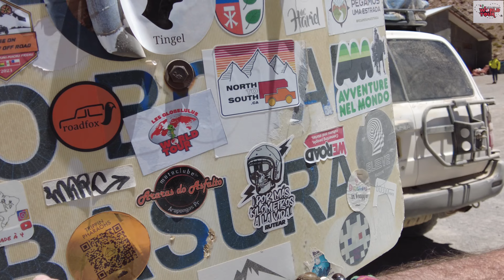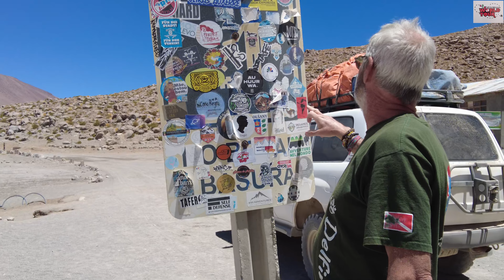Roadtrip en Amérique du Sud. Perdu en Bolivie dans le Sud Lipez.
Dans cette nouvelle vidéo nous prenons de l'altitude direction le Sud Lipez, l'une des régions les plus hautes et les plus belles d'Amérique du Sud. c'est celle où il est très facile de se perdre si l'on se trompe de piste, ou si les plus de 600 kilomètres dans cette partie de la Bolivie ont été très mal préparés. Située entre 3200 et 4600 mètres d'altitude, nous vous emmenons dans une aventure extraordinaire, l'une de celle que l'on oublie jamais. Des paysages à couper le souffle formés par les vents violents dans cette partie du monde. Les volcans sont là en abondance. Flamands roses et guanacos apportent à cet endroit une touche de vivant presque inespérée.
Le froid nous a saisi, le soleil nous à offert un spectacle inoubliable en révélant des couleurs de roches et de lagunes inconnues à nos yeux. Laissez-vous transporter nous allons faire un voyage extraordinaire.

Si la vidéo t'a plu, laisse-moi un pouce bleu👍

Musiques :
The following music was used for this media project: